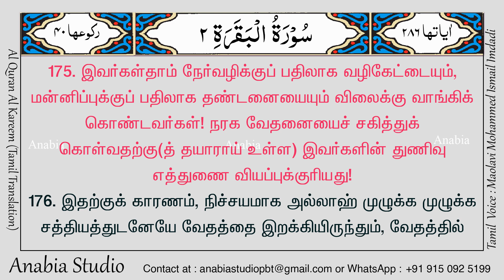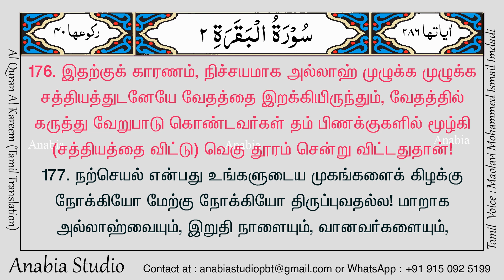KR 0072 Tamil